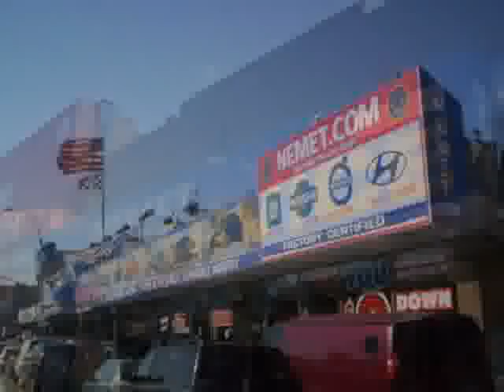used Nissan Armada Queens Brooklyn 2012 located in NYC at Nemet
This used Nissan Armada Queens 2012 is located in NYC and is offered by Nemet and can be compared to any used Nissan Armada Brooklyn: